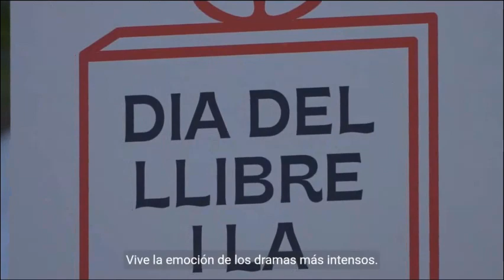peliculas y series de estrenos